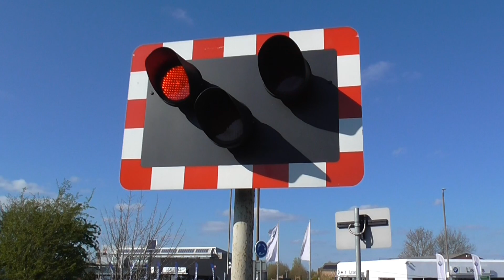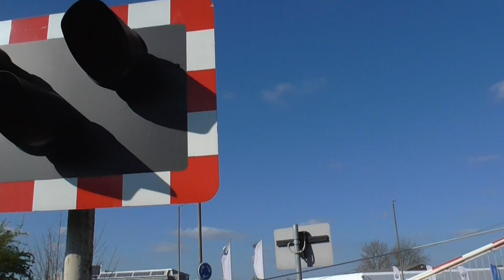Wyberton Fen Level Crossing, Lincolnshire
Wyberton Fen (Wyberton) Level Crossing, Wyberton Fen, Lincolnshire

Location: A52 Wyberton High Bridge, Boston
Trains: Class 156 (East Midlands Trains)

A level crossing located on the busy A52 in the settlement of Wyberton Fen just outside of Boston in Lincolnshire. The alarms here are fairly loud, and the barriers don't have cages here, and some of them grind whilst lowering and raising. This level crossing is located on the Poacher line between Hubberts Bridge and Boston. The lights here go out as soon as the barriers start to raise here too.